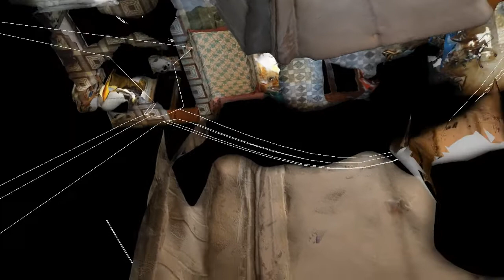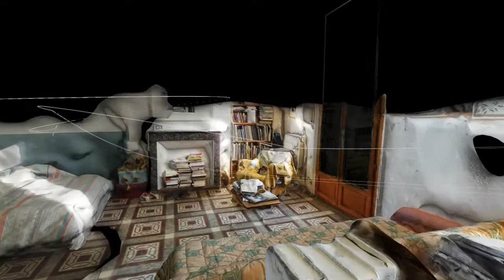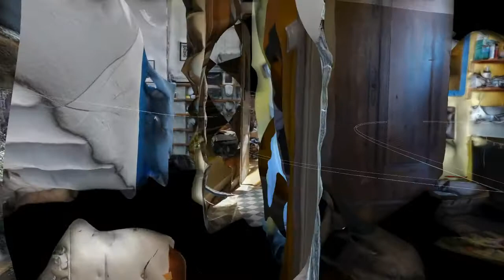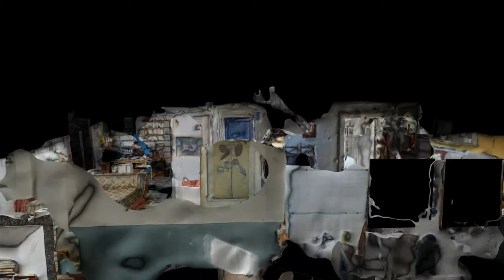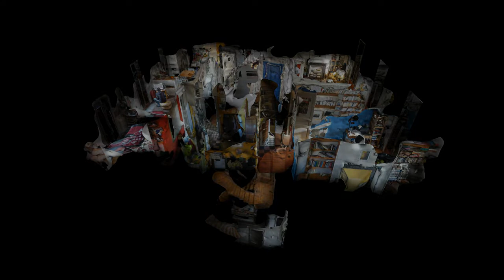go home view mézenc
Suivre  2
7 484 vues

Infos Exporter Ajouter à
Vidéo/poème de 4,25 minutes.Texte de Juliette Mézenc (momaquis.net) et images de Stéphane Gantelet (gantelet.com).
Vidéo diffusée lors des rencontres d'été à la chartreuse de Villeneuve lez Avignon en 2013 pour la performance de Cécile Portier "Etant données".